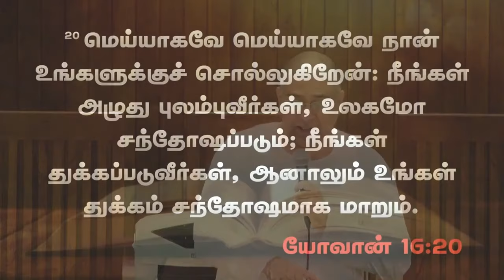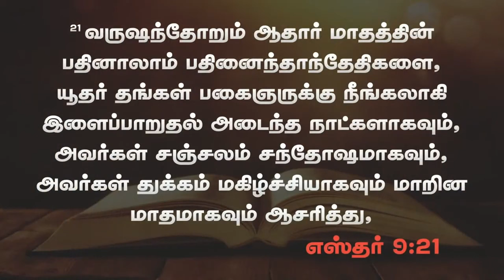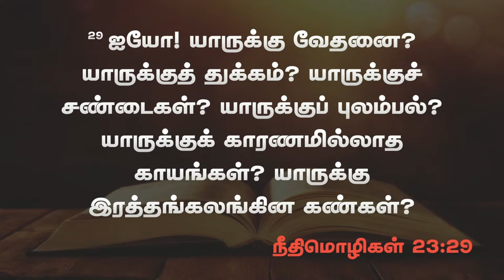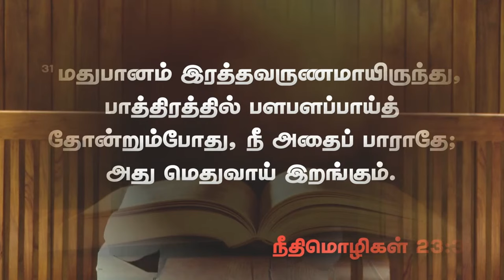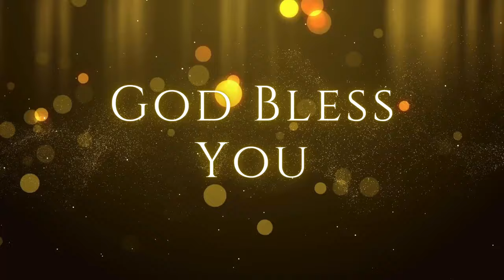துக்கங்கள் | 14.07.2024 | Pr. I. Vinil Sathish | Kadamalaikuntu FGPC